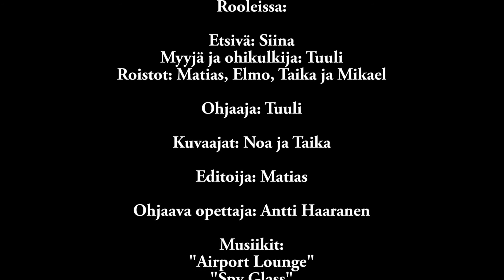Mestarietsivä - Elokuvaviikon mestarikurssi, kevät 2019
Valveen elokuvakoulun elokuvaviikon mestarikurssilla keväällä 2019 valmistunut elokuva. Elokuvan ovat tehneet Kemin seudun eri koulujen oppilaat. Se on palkittu Oskari -kilpailussa 2019.